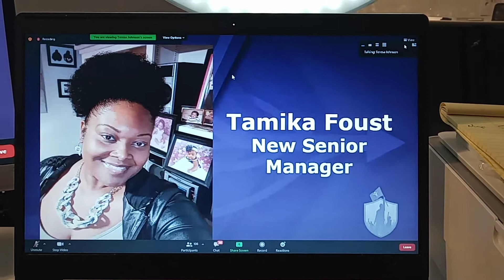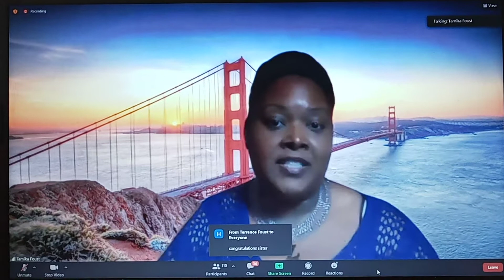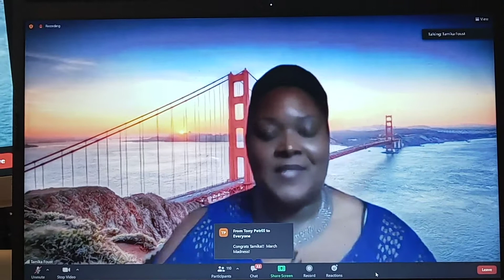Tamika Foust on Shield Nation 3/7/21